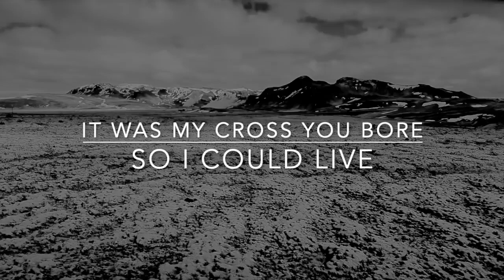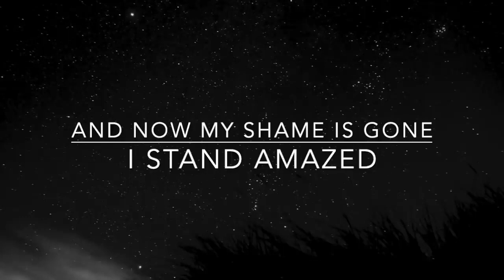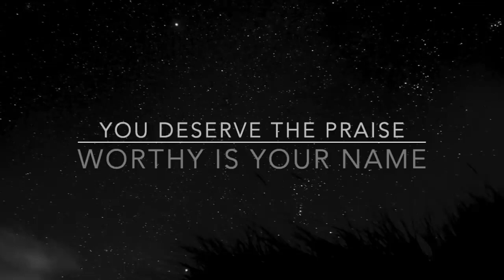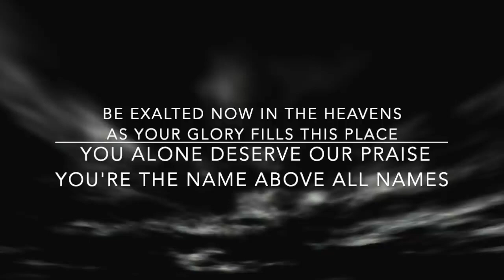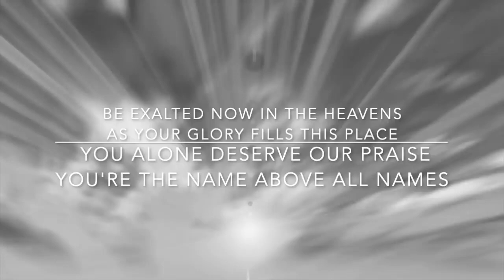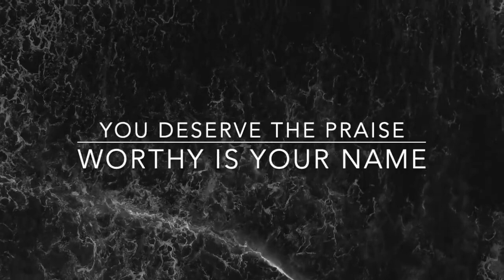WORTHY - ELEVATION WORSHIP LYRICS